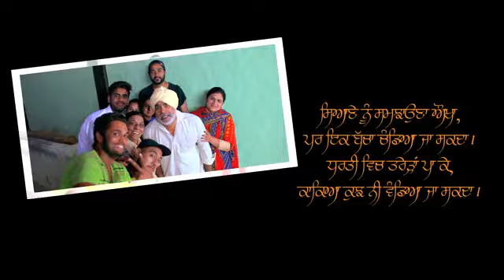میرا پنجاب میرے پنجابی ویر پیج فس بوک پر(3)